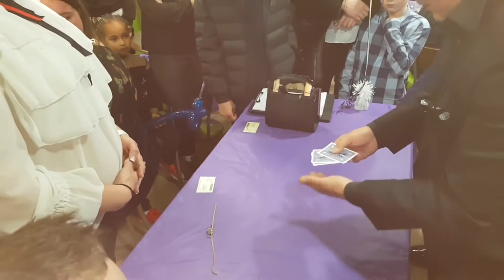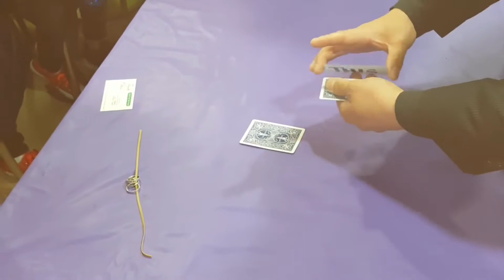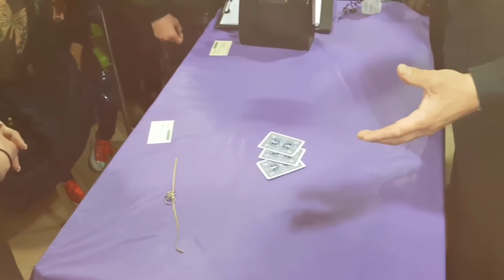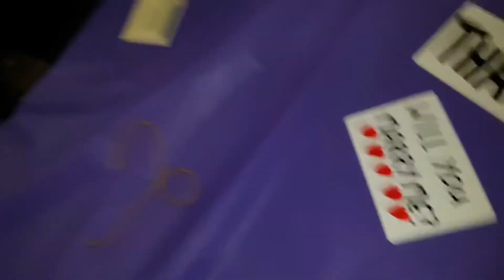Darren Brand Magician proposes to Michelle (on behalf of Ron)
A chap called Ron booked me to propose to his girlfriend during a magic trick.
Wedding magician, Lancashire wedding magician, Northwest wedding magician, North West wedding magician,